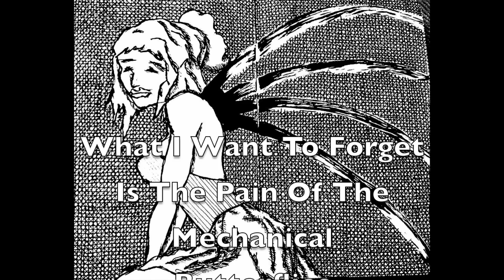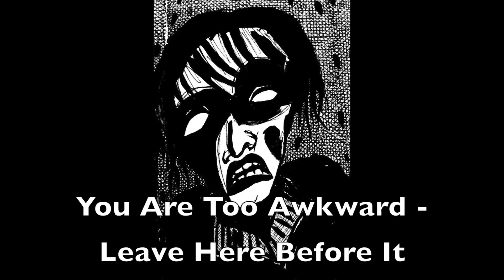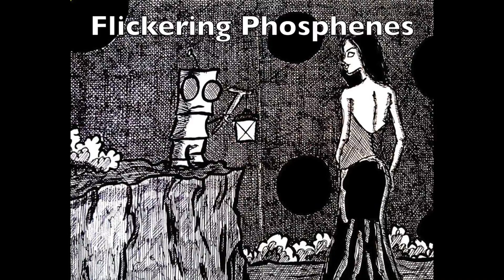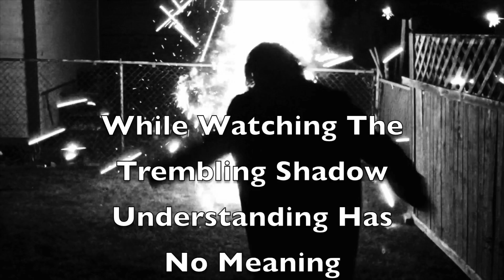From The Forgotten World Vol. 1 (Full Album) By SilverBoy Pearl